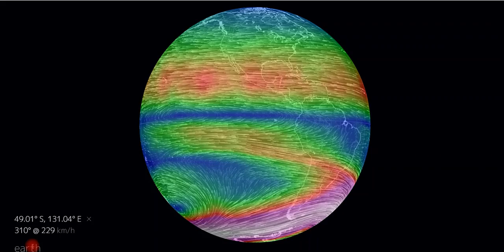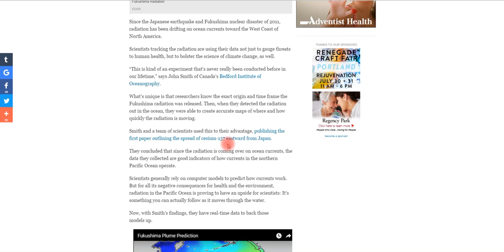Sunday 31 AM Jet Stream Report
We discuss what could also be adding to the changes we are seeing in the Earth jet streams such as how hot the Pacific Ocean is and other oceans as well, we look at the wandering magnetic poles could this also be playing a role and there are new north south crossings.